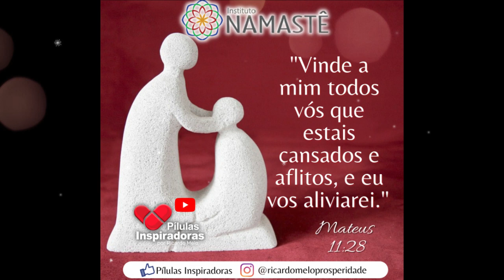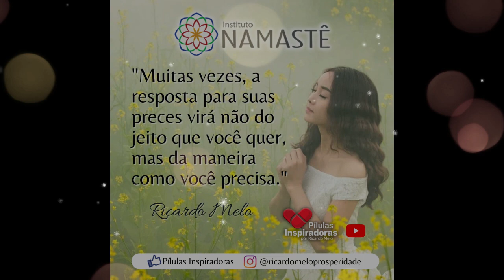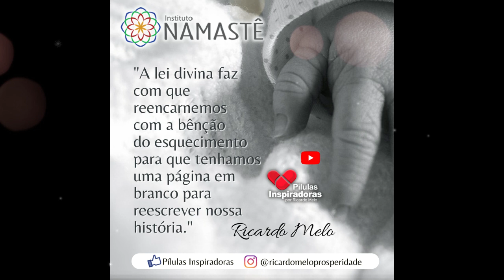Pílulas Inspiradoras - É hora de criar novos caminhos...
🎯 Planejamento 2023!!
Como Construir o Ano da sua Vida 🤩
Começa dia 12 de Dezembro, às 19h57 - 100% online e gratuito:

Toda Terça, Sexta e Domingo, às 10h30.